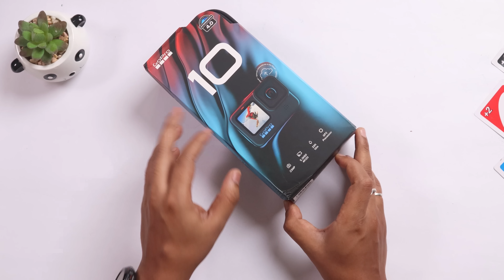GoPro ಕನಸು ನನಸು❤ GoPro HERO 10 unboxing in ಕನ್ನಡ⚡My first GoPro is here 😍 Bla Bla Blue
GoPro ಕನಸು ನನಸು❤  GoPro HERO 10 unboxing in ಕನ್ನಡ⚡My first GoPro is here |Kannada video(ಕನ್ನಡದಲ್ಲಿ)